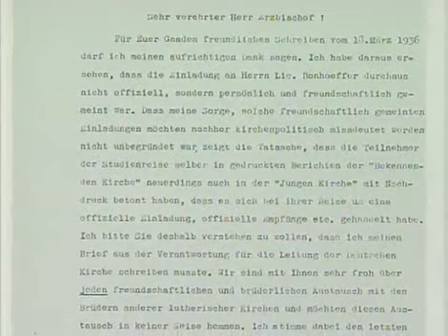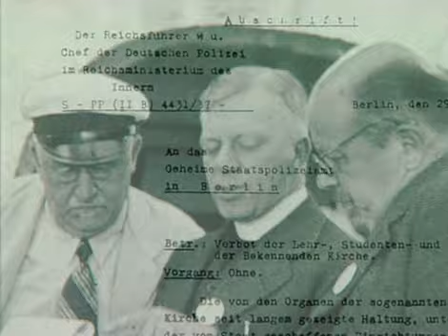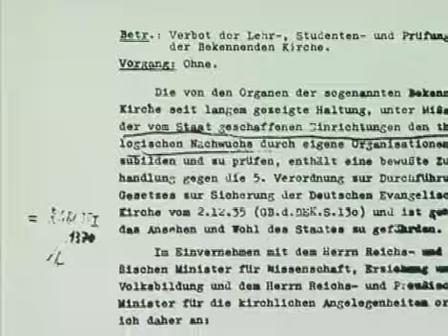Hanged on a Twisted Cross (1996) | Trailer | Edward Asner | Mike Farrell | Wink Martindale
Watch Hanged on a Twisted Cross (1996) Trailer on Vision Video

Biblical theologian Dietrich Bonhoeffer was executed by the Nazis just days before the Allies defeated Germany in World War II. This gripping documentary narrated by Ed Asner captures the life, times, and thought of Bonhoeffer. Using rare archival footage, documents, and visits to original locations, we get an intimate portrait of a man whose life and writings grow in their influence and speak powerfully to issues of our own day some 50 years later. How does a man of peace come to assist violence in combating unrestrained evil? What do you do when deep-seated patriotism for your nation compels you to oppose your fatherland and its demonic leader? What course do you take when your love for the Gospel conflicts with your tragically compromised church?  What is the responsibility of a follower of God when others are being persecuted and sent to prison camps and gas chambers? As shown in this two-hour program, Bonhoeffer confronted these and other issues with a searching Biblical faith and personal  courage in a way that speaks to every generation.

Director: T.N. Mohan
Writers: Lathika Mohan, T.N. Mohan
Starring: Edward Asner, Mike Farrell, Wink Martindale